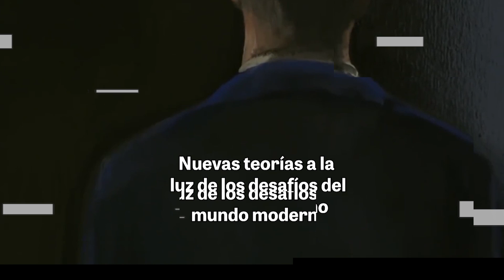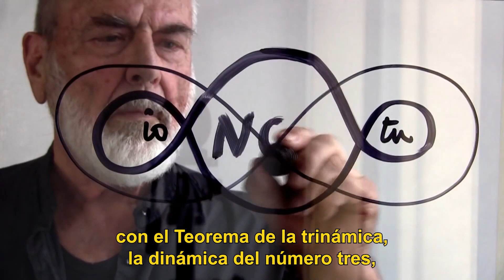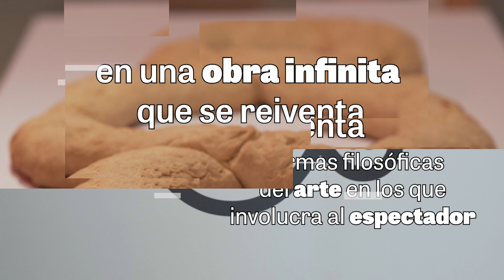Pistoletto: Un autorretrato con el otro - BIENALSUR 2019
Pistoletto : Un autoportrait avec l'autre - BIENALSUR 2019
Pistoletto: A self-portrait with the other - BIENALSUR 2019